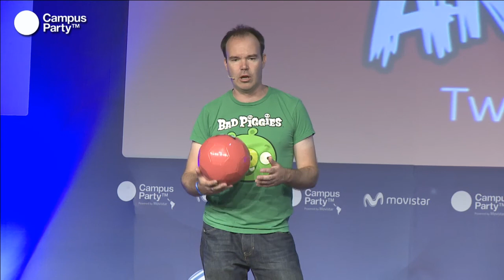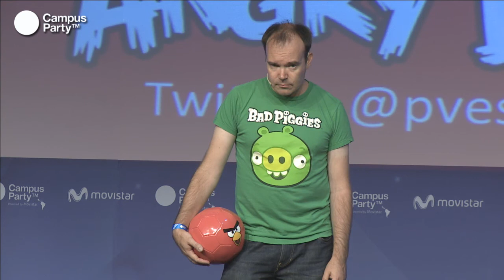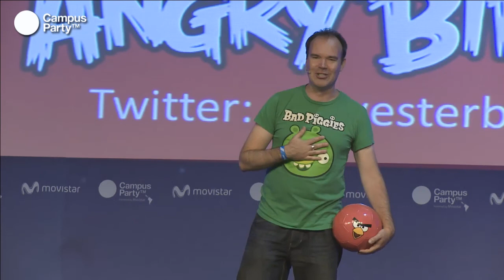CPMX4 - Peter Vesterbacka